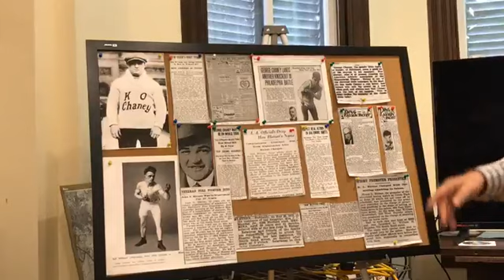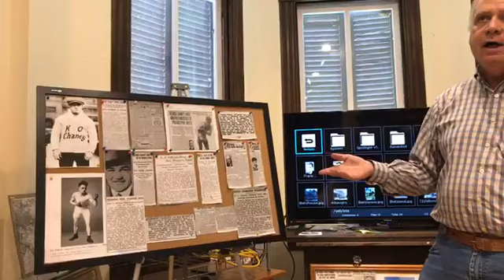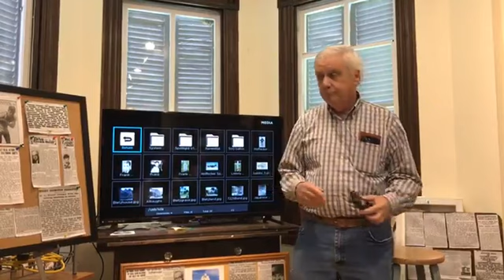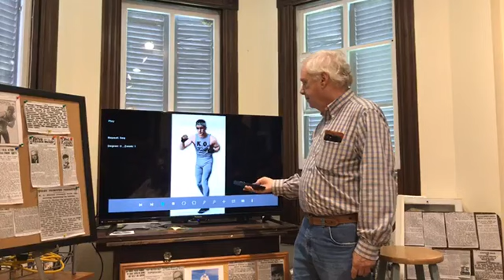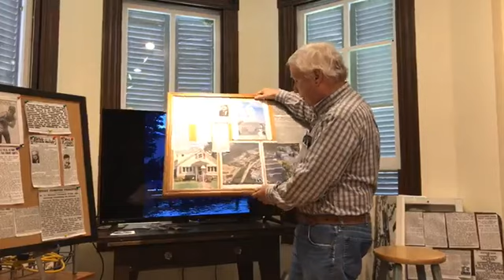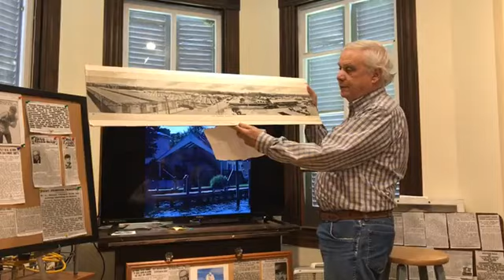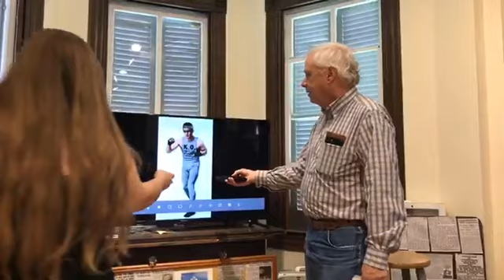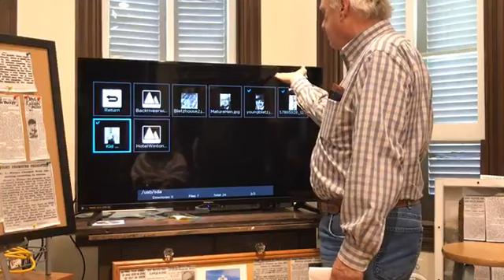Aug 19, 2023 - Henry Bletzer, the Bootlegger of North Point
Tales about the life of Henry Bletzer and happenings in Sparrows Point, Dundalk and North Point during the Prohibition era.